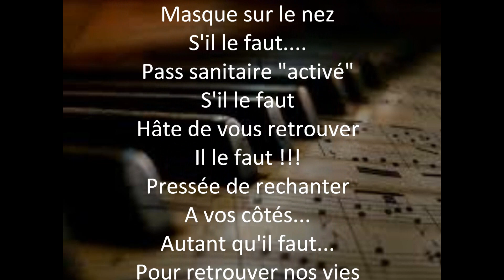Reprise Chorale POLY'SONS 2021 2022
Bonsoir à tous et à toutes,
voici une petite vidéo en vue de la reprise de notre belle Chorale... sans masque à partir de demain, 20 sept 2021 !!!
Rendez-vous donc, pour notre première répé démasquée, le 24 sept à 19h30 à la mairie de Lachapelle-aux-pots.
Les nouveaux choristes sont les bienvenus !
Bises à tous !
Pierre-Stéphane